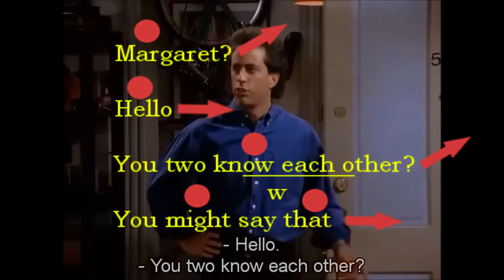Sound more fluent in English-With Seinfeld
You want to sound more fluent when you speak English? You know the words but they don't feel right when they come out of your mouth. Look no further. That is a little scene from an episode Of Seinfeld, one of the funniest and most popular comedies of all time. My advice would be to pick your favorite character on TV and keep listening to their intonation, the way they use their voices, their speed, the tempo and their rhythm. You're more likely to improve your listening and speaking much faster that way.